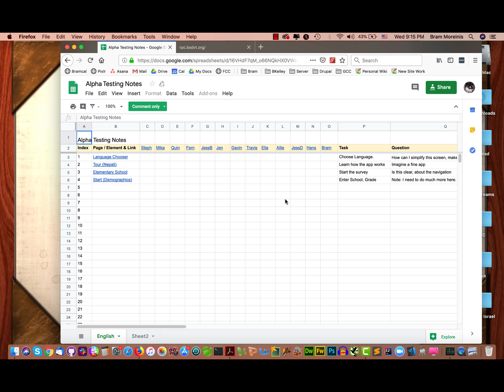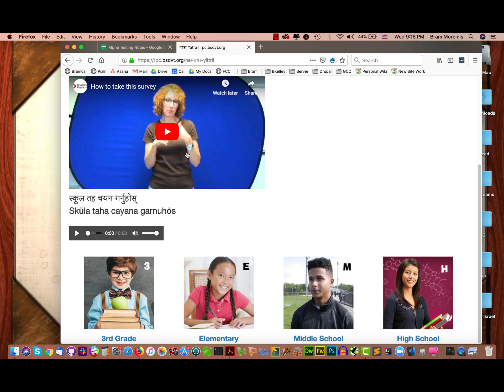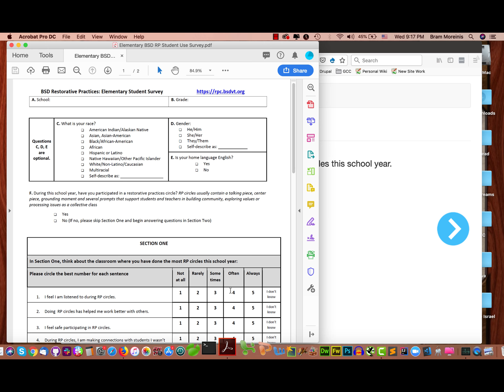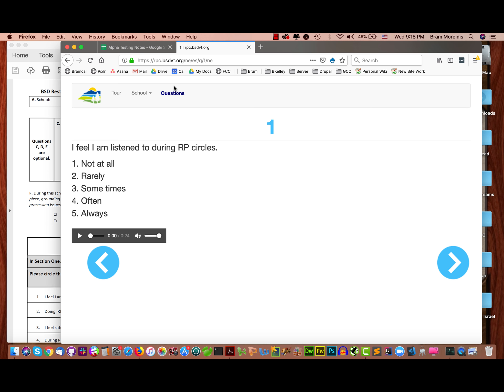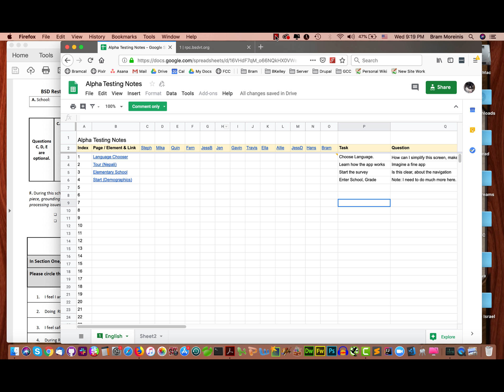Alpha Test Instructions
For Restorative Practice Survey Translator Web App